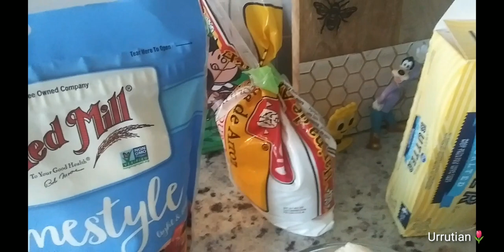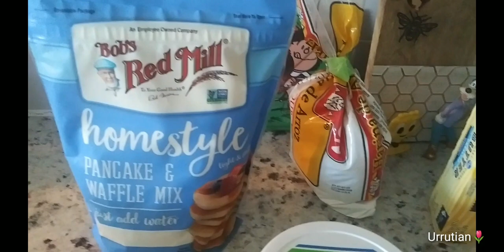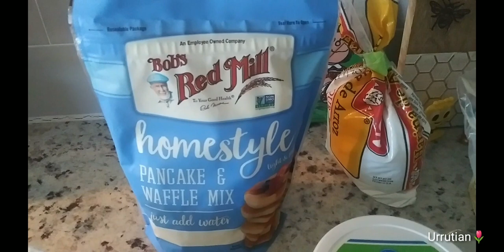Quesadilla Salvadoreña.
2 huevos, 1taza de azucar, 1/2 cucharita de sal, 1 taza de crema acida, 4 oz de mantequilla derretida, 1 taza de requesón, , 1/2 taza de queso molido  fresco ó cotija , 1/2 taza de leche , q taza de arina para pancakes , 2 tazas de arina de arroz. butter extra para engrasar. El horno a 375 f por 50 minutos.